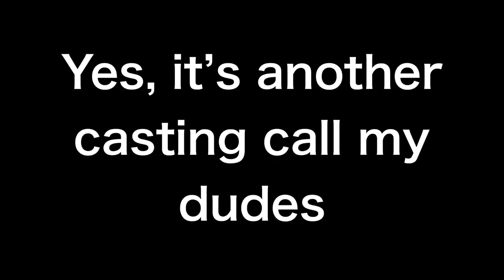Leopardstar’s farewell [CASTING CALL, CLOSED!]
Leopardstar‘s farewell - casting call!

Edit: CASTING CALL AUDITIONS ARE OFFICIALLY CLOSED! I have chosen my 3 voice actors and the video will be up shortly announcing the results!

Characters:

Mistyfoot: A wise, mature female voice. Medium pitched. Must be able to portray sadness and upset well.
Leopardstar: A mature female voice. Medium pitched. Must be able to portray being weak/dying well.
Mothwing: A mature female voice. Medium pitched.

This is Leopardstar’s death scene. In every line, Leopardstar must sound weak and sad. Mistyfoot must be upset in most of her lines.

Rules:
USE THE CORRECT EMOTION
No calling dibs on a character!
Repeat every line 3 times over!
No background noises!!
Try to use the best mic you can! (Doesn’t have to be a mic, you can use a phone etc)
Don’t be silly and spoof your lines, take it seriously please
Don’t get upset if you don’t get the part you wanted
Don’t speak quietly unless I say you have to
No-one‘s forcing you to audition, you don’t have to if you don’t want to!
You can audition for both characters!
Don’t make fun of each other’s voices!
If you’ve read this far, tell me the best way to contact you for if you get the part!

Mistyfoot:

Leopardstar! Y-you look terribly ill! You need to save your strength.

It’s alright, I forgive you Leopardstar. Nothing you could’ve done would’ve saved my brother. Tigerstar forced it, you had no other choice.

Y-yes, Leopardstar. I promise. (Short pause) Leopardstar? Leopardstar, no! Don’t go yet!!

Leopardstar:

No, Mistyfoot. You don’t get it, do you?

Thank you, Mistyfoot. I know I can always rely on such a noble cat as you. I am so thankful that you are my deputy.

I spent most of my life doubting myself, I don’t want you doing the same. Be sure-pawed as our next leader, I beg of you. Please, promise me you will be.

Mothwing:

Mistyfoot, what’s wrong? (Short Pause) *gasp* Leopardstar, No!

Willowshine And I will travel with you to the moonpool at moonrise tonight, Mistystar.

Credits:

Warriors: Erin Hunter
Designs: Me (Spottedfur Draws)

Please feel free to use them for your projects, Animations, maps etc, just let me know and I’ll check it out! I’d love to see what you do with my designs!